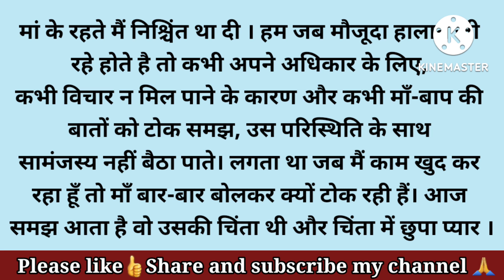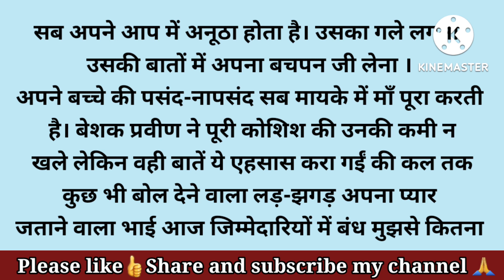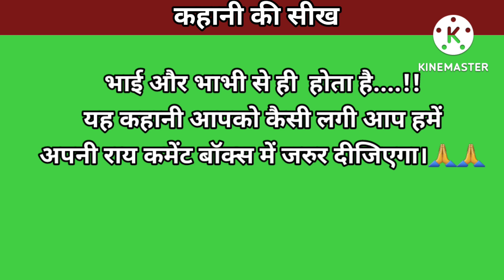मां बिना मायके का दर्द...!/ दर्द भरी कहानी/ सुविचार /मनोहर कहानियां/@ Spring Kahaniyan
मां बिना मायके का दर्द...! एक बेटी की एक दर्द भरी कहानी।

About:- In this video, I have told you a motivational and inspirational story i.e मां बिना मायके का दर्द...!